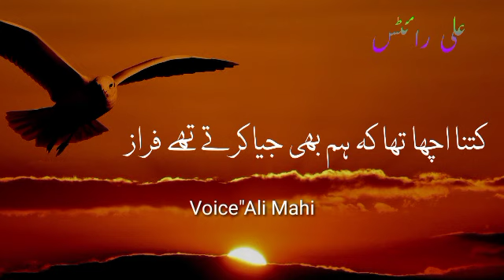Sakia ik Nazar jaam se pehly pehly mujy Jana hai Ghar Shaam Se Pehly Pehly